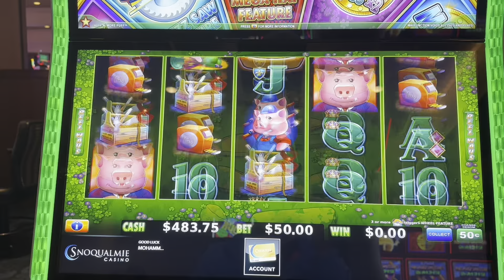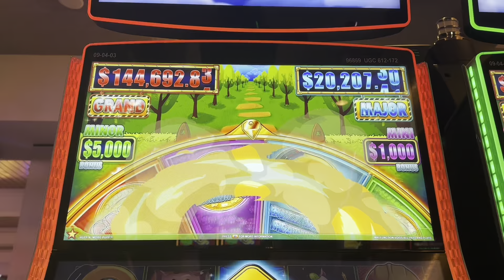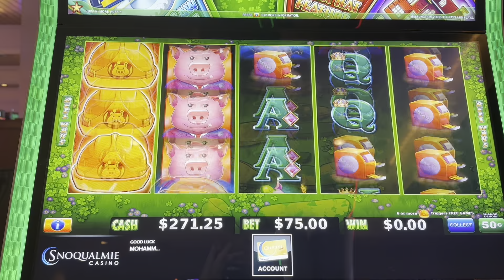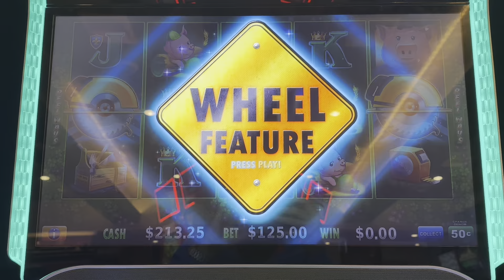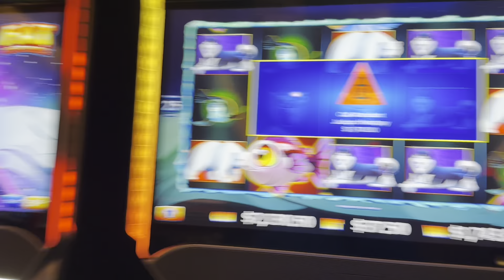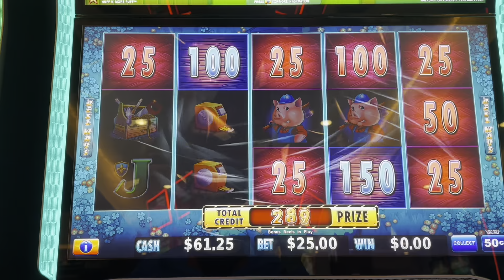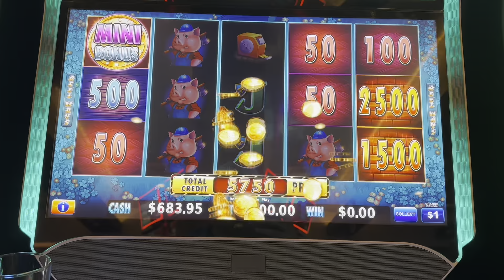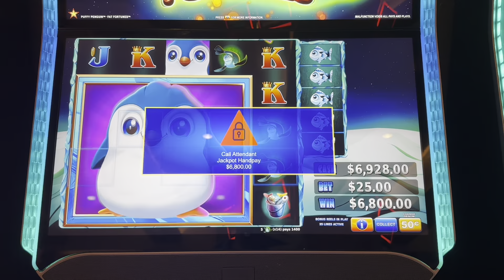HUGE JACKPOTS on Fat Fortunes & Huff N More Puff